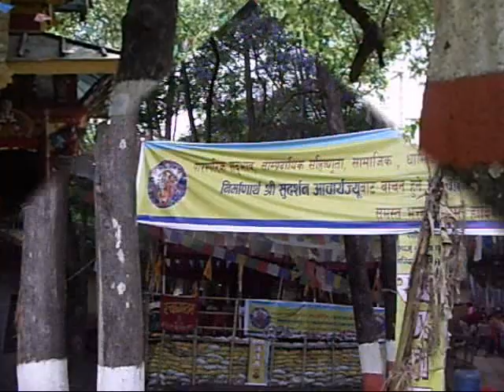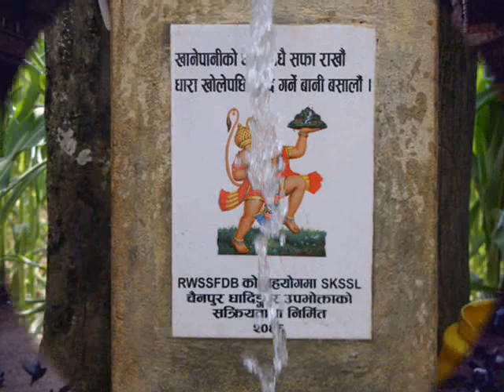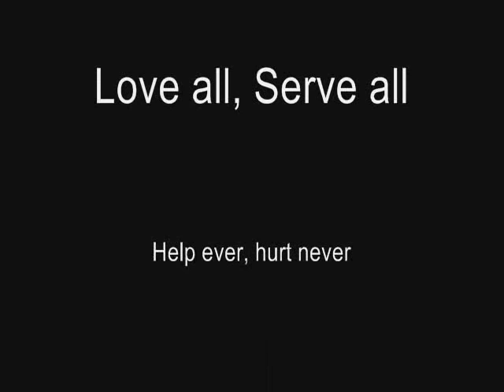Nepali Song New Vajan (Pop/Rock) (Original), Surabhi Sharma, Ramesh Kumar Sharma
New Nepali Bhajan (Pop/Rock)